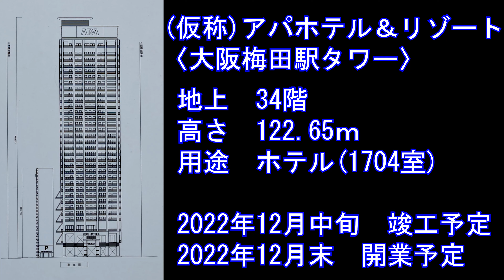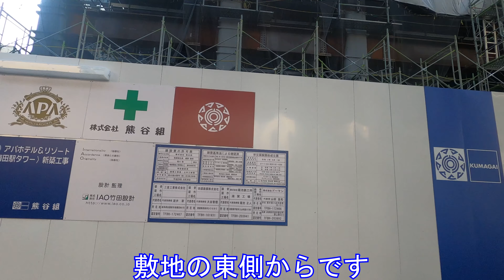第②弾 鉄骨建方が進む超高層タワーホテル ～（仮称）アパホテル＆リゾート〈大阪梅田駅タワー〉～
★過去動画★
梅田に新たなランドマークとなる超高層ホテル建設始動

★関連動画★
第②弾　国内2番目の規模のアパホテル建設計画

第③弾　ついにタワークレーンが姿を消す！

（仮称）アパホテル＆リゾート〈大阪梅田駅タワー〉

所在地　大阪府大阪市北区曽根崎2丁目1、2-1・6・7・8・9・10（地名地番）
アクセス　大阪メトロ谷町線の東梅田駅から徒歩2分、JR北新地駅から徒歩4分、JR大阪駅から徒歩6分
規模　地上34階
高さ　122.65ｍ
延べ面積　35602.36㎡
容積対象面積　31245.10㎡
用途　ホテル（客室数 全1704室）
建築主　アパホーム
設計・監理　IAO竹田設計
デザイン監修　辻本デザイン事務所
施工　熊谷組
施設　レストラン（1階、3階、34階）、露天風呂付き大浴殿（4階）、屋外プール（34階）、ショップ（3階）、コンビニエンスストア（4階）、リラクゼーションコーナー（4階）、フィットネスコーナー（4階）

2022年12月中旬　竣工予定
2022年12月末　開業予定